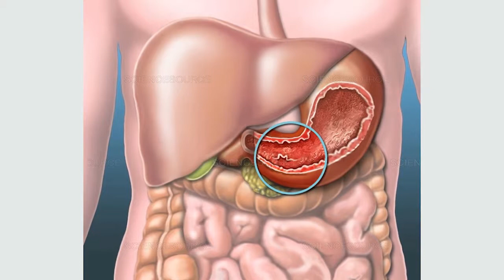Firmax3 - វិធីព្យាបាលដោយធម្មជាតិ II